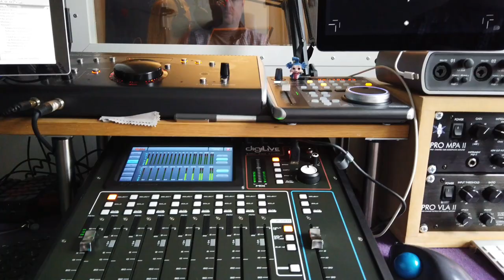Audiobook BLAST! Ep 2 Producer's POV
A brand new short form vlog series from audiobook producer/editor/narrator Neil Gardner. Audiobook BLAST is a series of fast n fabulous audiobook industry insights from Neil and the Ladbroke Audio team.

Made in association with the Audiobook Creators Alliance...join now for free!